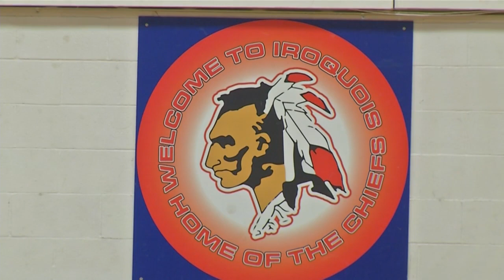"We have to listen and learn": Iroquois Schools respond to NYSED Native American mascot memo